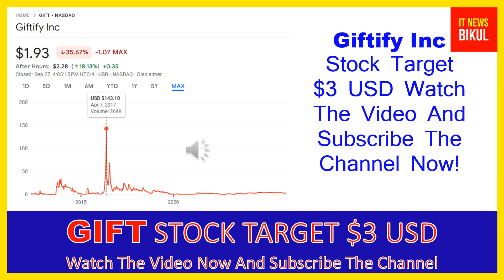GIFT Stock - Giftify Inc Stock Breaking News Today | GIFT Stock Price Prediction | GIFT Stock Target